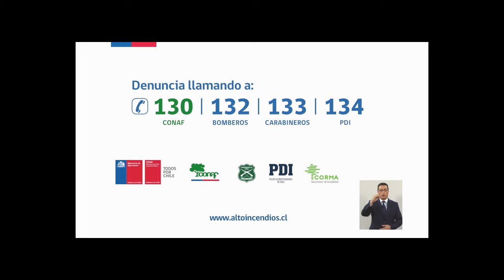PORTAVOZ NOTICIAS 24 MAR 17 BLOQUE 2